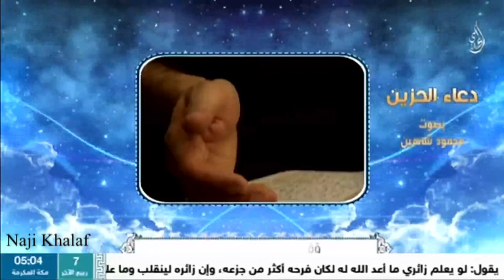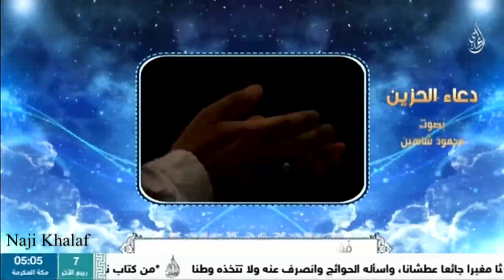دعاء الحزين للإمام زين العابدين ( ع ) .. يدعى به بعد صلاة الليل الحاج محمود شاهين Dua Al Hazeen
دعاء الحزين للإمام زين العابدين ( ع ) .. وهو دعاء شريف يدعى به بعد صلاة الليل بصوت الحاج محمود شاهين
( أُنَاجِيكَ يا مِوْجُوداً في كُلِّ مَكانٍ ، لَعَلَكَ تَسْمَعُ نِدَائِي ، فَقَدْ عَظُمَ جرمِي وَقَلَّ حَيَائِي ، مَوْلاَيَ يا مَوْلاَيَ ، اَيُّ الأَهْوَالِ أَتَذَكَّرُ ، وَأَيَّهَا أَنْسى ، وَلَوْ لَمْ يَكُنْ اِلاَّ الْمَوْتِ لَكَفى كَيْفَ وَمَا بَعْدَ الْمَوْتِ أَعْظَمُ وَأَدْهى ، مَوْلايَ يا مَوْلايَ حَتَّى مَتى وَاِلَى مَتْى أَقُولُ لَكَ الْعُتْبى مَرَّةً بَعْدَ اُخْرى ، ثُمَّ لا تَجِدُ عِنْدِي صِدْقاً وَلا وَفَاءً ، فَيَا غَوْثَاهُ ثُمَّ وَاغَوْثَاهُ ، بِكَ يا الله مِنْ هَوىً قَدْ غَلَبَنِي ، وَمِنْ عَدُوِ قَدِ إسْتَكْلَبَ عَلَيَّ ، وَمِنْ دُنْيا قَدْ تَزَيَّنَتْ لِي ، وَمِنْ نَفْسً اَمَّارَةٍ بِالسُّوءِ ، إِلاَّ ما رَحِمَ رَبِّي ، مَوْلايَ يا مَوْلايَ ، إِنْ كُنْتَ رَحِمْتَ مِثْلِي فَارْحَمْنِي ، وَِاِنْ كُنْتَ قَبِلْتَ مِثْلِي فَاقْبَلْنَي ، يا قَابِلَ السِّحَرَةِ اَقْبِلْنِي ، يا مَنْ لَمْ اَزَلْ [ لا اَزَالُ ] أَتَعَرَّفُ مِنْهُ الْحُسْنى ، يا مَنْ يُغَذينِي بِالنِّعَمِ صَبَاحَاً وَمَسَاءً ، اِرْحَمْنِي يَوْمَ آتِيكَ فَرْداً شَاخِصاً اِلَيْكَ بَصَرِي ، مُقَلَّداً عَمَلِي ، قَدْ تَبَرَّأَ جَمِيعُ الْخَلْقِ مِنِّي ، نَعَمْ وَأَبِي وَأُمِّي ، وَمَنْ كَانَ لَهُ كَدِّي وَسَعْيِي ، فَاِنْ لَمْ تَرْحَمْنِي فَمَنْ يَرْحَمُنِي ، وَمَنْ يُونِسُ فِي القَبْرِ وَحْشَتِي ، وَمَنْ يُنْطقُ لِسَانِي اِذَا خَلَوْتُ بِعَمَلِي ، وَسَاءَلْتَنِي ، [ وَسَأَلْتَنِي ] عَمَّا أَنْتَ أَعْلَمُ بِهِ مَنِّي ، فَاِنْ قُلْتَ نَعَمْ ، فَاَيْنَ الْمَهْرَبُ مِنْ عَدْلِكَ ، وَاِنْ قُلْتُ لَمْ أَفْعَلْ ، قُلْتَ أَلَمْ أَكُنِ الشَّاهِدَ عَلَيْكَ ، فَعَفْوُكَ يا مَوْلاَيَ ، قَبْلَ سرَبيلِ الْقَطِرَانِ عَفْوُكَ يا مَوْلاَيَ قَبْلَ جَهَنَّمَ وَالنِّيرَانِ عَفْوُكَ عَفْوُكَ يا مَولاَيَ قَبْلَ أَنْ تُغلَّ الأَيْدٍَي اِلَى الأَعْنَاقِ ، يا أَرْحَمَ الَّراحمينَ ، وَخَيْرَ الْغَافِرِينَ ) .
دعاء الحزين للإمام زين العابدين ( ع ) بصوت الحاج محمود شاهين
دعاء الحزين للإمام زين العابدين ( ع )
دعاء الحزين للإمام السجاد ( ع )
دعاء الحزين للإمام علي بن الحسين ( ع )
دعاء الحزين للإمام علي بن الحسين السجاد ( ع )
دعاء الحزين للإمام علي بن الحسين زين العابدين ( ع )
ادعية الامام زين العابدين ( ع )
ادعية المعصومين ( ع )
دعاء الامام
Dua Al Hazeen